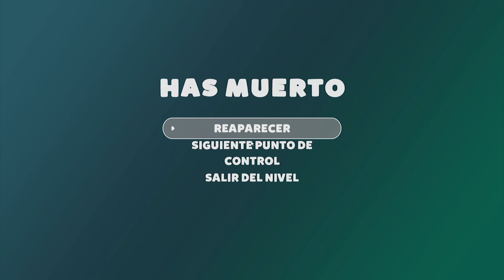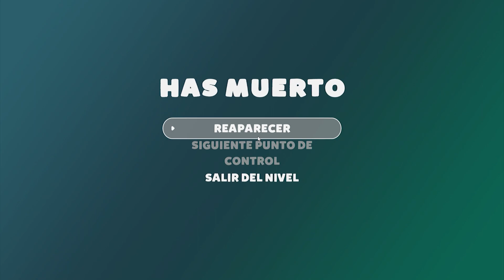🛫 ESCAPA DEL AEROPUERTO 🧳 I Am Fish (Pez Volador Nivel 3)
Jugamos a I Am Fish en el episodio 3 del Pez Volador, hemos acabado en un aeropuerto y tendremos que escapar a través de las cintas transportadoras, inundando maletas y abriendo la puerta del equipaje del avión antes de que sea tarde.